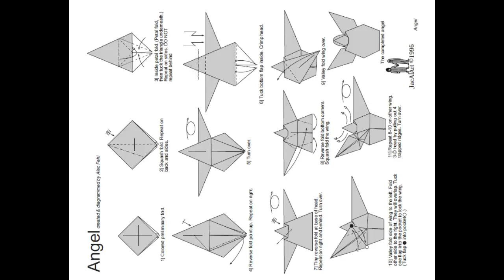origami instrucciones de plegado : ángel